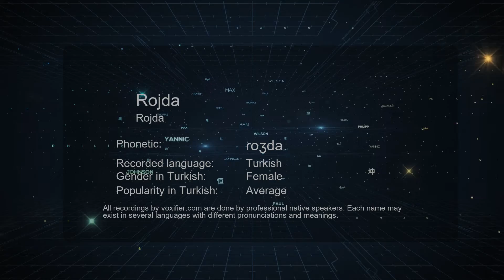How to Pronounce Rojda (Rojda) in Turkish - Voxifier.com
This is the Turkish pronunciation, gender, and phonetics recording of the name Rojda (Rojda). The same name may exist in other languages with different pronunciations. Check the meaning of name along with other possible pronunciations or similar names for free Voxifier uses the help of expert linguists to simplify pronunciations by replacing some special sounds with sounds more commonly available across all languages.